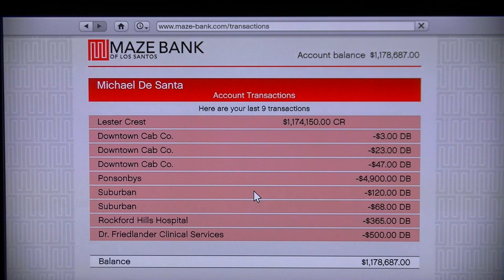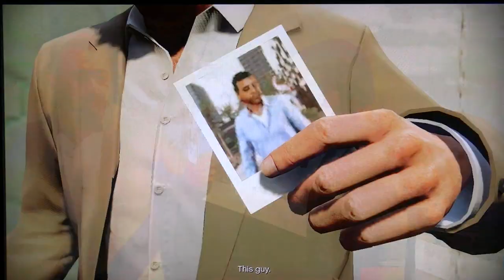Grand theft auto Five part 28